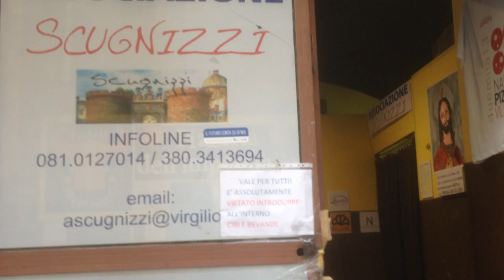Associazione Scugnizzi - Pizzeria dell'impossibile - il pranzo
Visita alla Pizzeria dell'impossibile, dell'associazione Scugnizzi di Napoli: scuola pizzaioli e fornitura di pizze ai bisognosi, come pasto completo a mezzogiorno!
Una bellissima attività di recupero dei minori dell'area penale di Napoli.